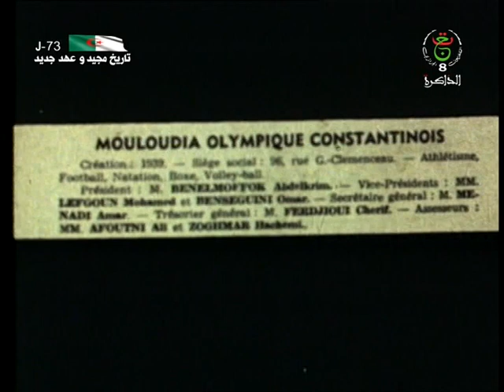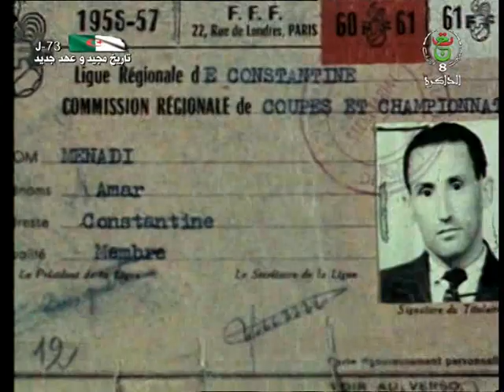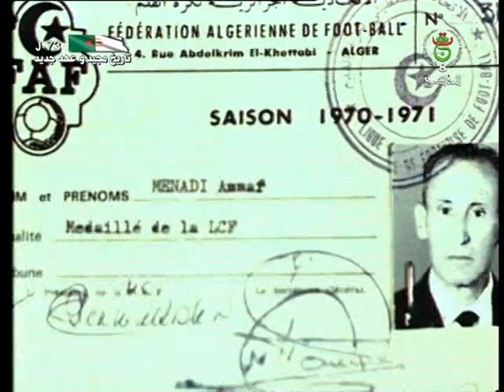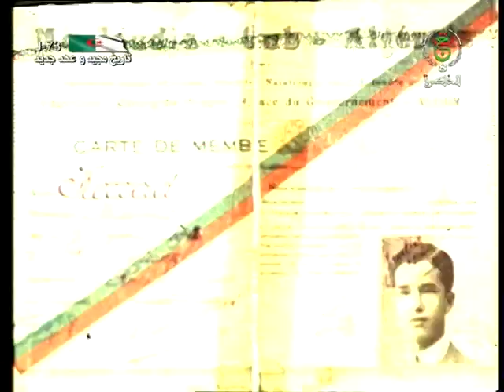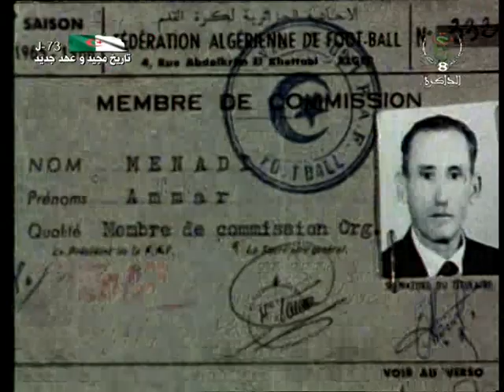MO Constantine أمجاد الماضي مولودية قسنطينة